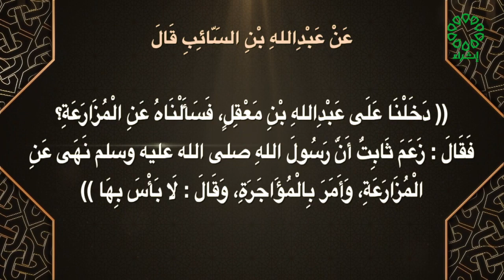صحيح مسلم تاريخ الحلقة 20 10 2022